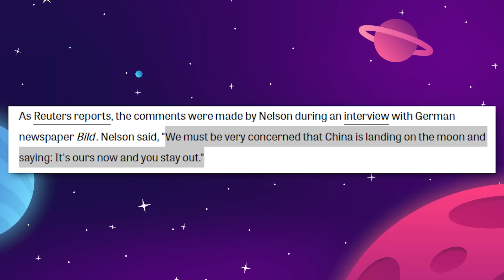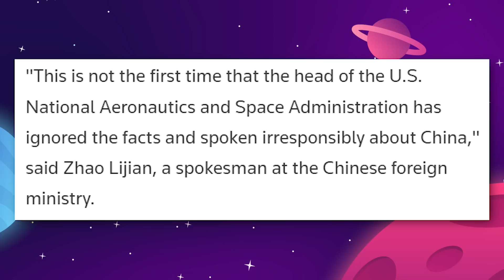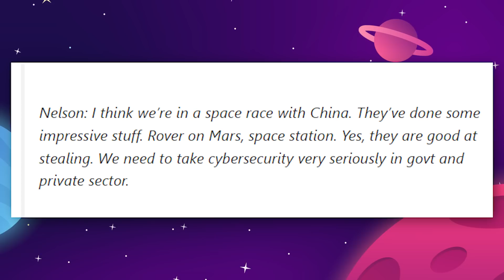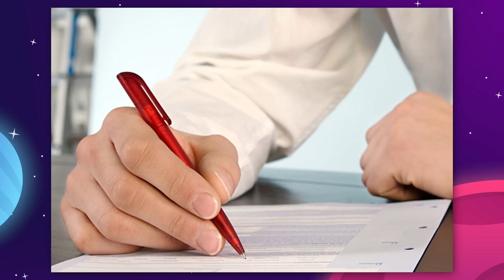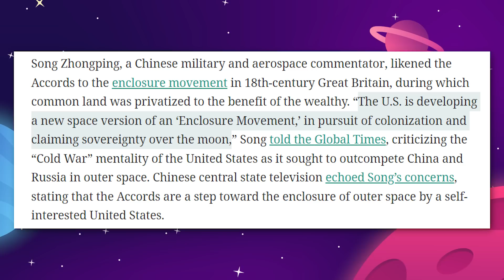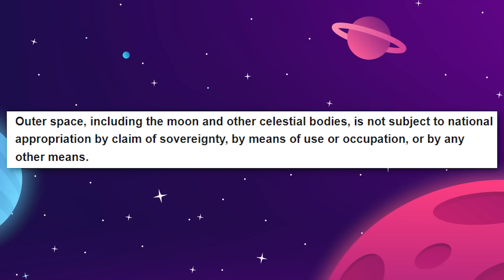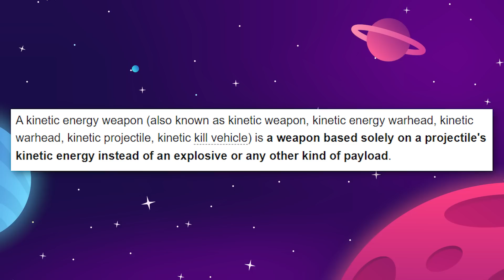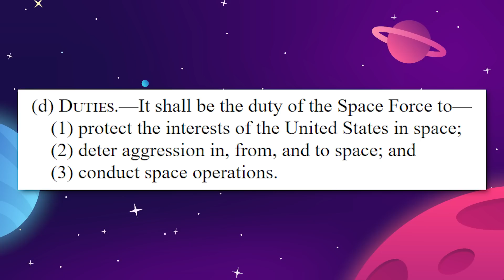Why The War Between The US and China Will Be Fought In Space!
Last Video: Major New SpaceX Starship Launch Update!